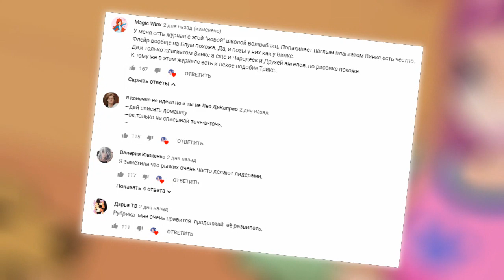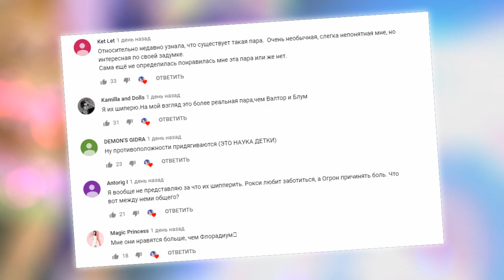ЭТО ЧТО ЗА ОТП? #3 РОКСИ И ОГРОН | АНАЛИЗ ПАР МУЛЬТСЕРИАЛА ВИНКС КЛУБ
Доброго времени суток, сегодня я продолжаю новую рубрику на канале, которая будет посвящена парам мультсериала винкс - канонным и неканонным. Суть данной рубрики - разобраться: когда зародился тот или иной пейринг, сколько у него поклонников и что думают люди со стороны!

Присоединяйся к ЛУМЧИКАМ нашего канала!
Не забывай о том, где меня можно найти:
Заходи ко мне в инстаграм! Там много всего интересного, а также веселые истории из моей жизни:
Микрофон: AKG P120
Программа: SonyVegas Pro 14/16
Оформление превью: EASY Paint Tool SAI

Всем привет! Меня зовут Настя и вы попали на канал Aloomika!
Мне 19 лет и я большой поклонник сериала Winx Club!
Я студент, занимаюсь рисованием и публикацией роликов на YouTube! Коллекционирую кукол и прочий стафф по феечкам винкс.
Волшебство внутри нас! Приятного дня♥